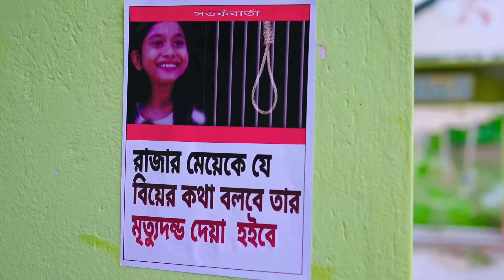(Bagh Baghini) |Bangla Funny Video |Sofik & Sraboni |Palli Gram TV |New Comedy Video 2022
Bangla Funny Video Bagh Baghini
Palli Gram TV Notun Comedy Video
Sofiker Funny Video 2022
Bangla New Natok Bagh Baghini

Actor by - Sofik Sk, Yasin Mondal, Riyaj Kobiraj, Rohan Kobiraj, Bishu Kobiraj, Momin Mir, Ajijur Mondal, Sahin Mondal, Sujon sk, Sraboni Khatun, Salma Khatun, Sneha Khatun, Mousumi Khatun &Tuhina Khatun.